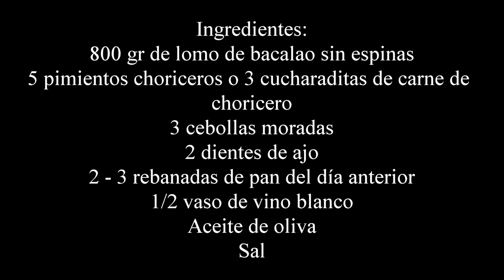👌 BACALAO A LA VIZCAÍNA RECETA TRADICIONAL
Bacalao a la vizcaína receta tradicional; hay muchas formas de preparar el bacalao con la salsa vizcaína pero la auténtica receta tiene alguna diferencia con las que podéis encontrar en general.

Partimos de la base de un bacalao desalado, además de cebolla morada y no blanca como se suele utilizar, si es de Zalla, mejor que mejor y uno de los ingredientes fundamentales; el pimiento choricero... poco más... nada de tomate y aquí está la polémica ya que en la mayoría de las recetas este suele aparecer.

Pero dejando polémicas a un lado; que cada uno en su casa puede hacerlo como le da la gana; esta receta además de sencilla está buenísima, la salsa es deliciosa y el bacalao queda de escándalo, en su punto y con un sabor... seguro necesitarás pan para acompañar este plato.

INGREDIENTES PARA 4  PERSONAS:

800 gr de lomo de bacalao limpio sin espinas
5 pimientos choriceros o 3 cucharadita de carne de choricero
2 dientes de ajo
3 cebollas moradas
2 - 3 rebanadas de pan del día anterior
1/2 vaso de vino blanco
Aceite de oliva
Sal